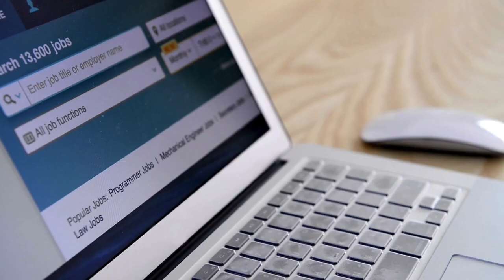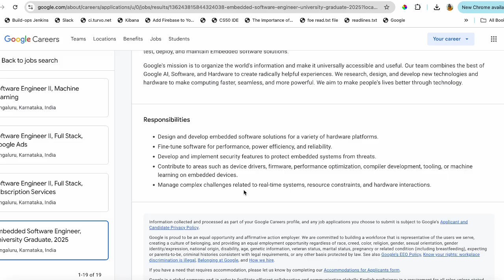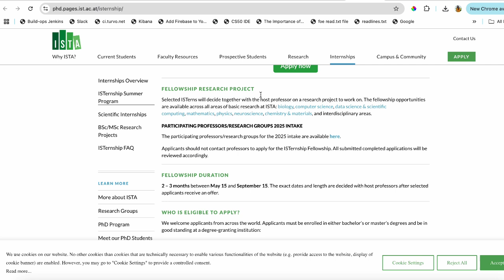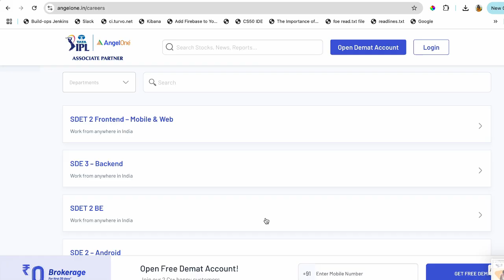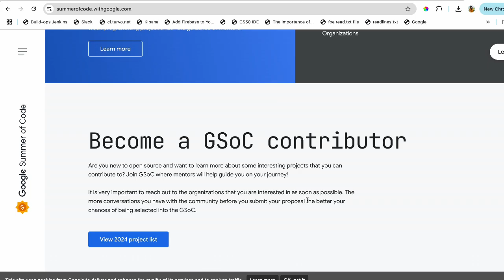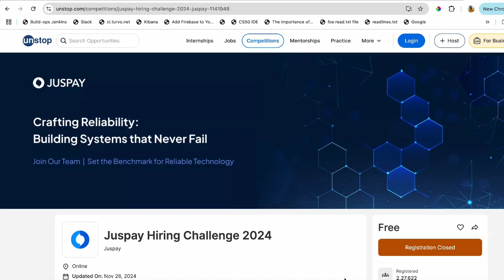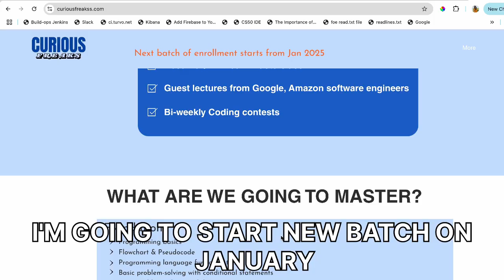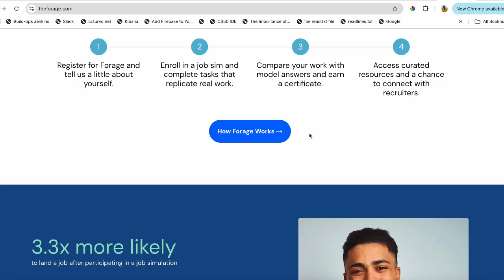Hurryup🔴Internships Announced-Google,Reliance, Microsoft🤯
Hurryup🔴Huge Internships - Google, Reliance, Microsoft🤯Internships 2025💯

Internships play a very huge role in your profile, this video is all you need to know about the upcoming and present internships that you need to focus on.